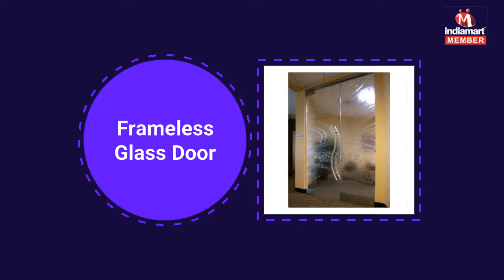Premium Quality Aluminium Sliding Doors And Windows by Amar Enterprises, Chandigarh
Amar Enterprises, are the reputed Sole Proprietorship firm, engaged in Manufacturing and Supplying the finest quality range of Aluminium Doors Windows, Aluminium Sliding Doors, Aluminium Sliding Windows, Frameless Glass Door, Glass Patch Fitting, Spider Fittings, Bathroom Cubicles, etc. We are also engaged in offering the best Structural Glazing Services. We have the advanced manufacturing unit, which comprises of various divisions such as quality testing, production, warehousing, procurement, and sales & marketing.